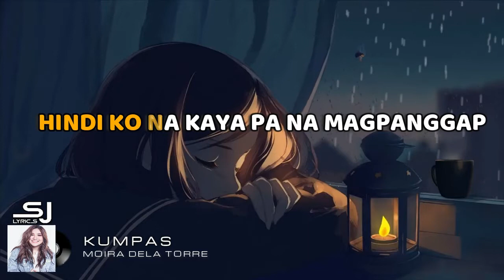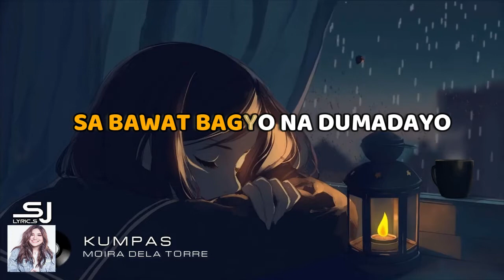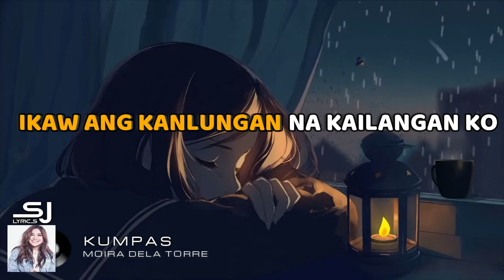Kumpas - Moira Dela Torre (Cover - Pipah x Neil) - Karaoke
Song : Kumpas
Artist : Moira Dela Torre
Cover by : Pipah & Neil